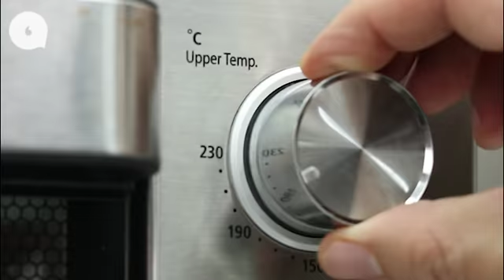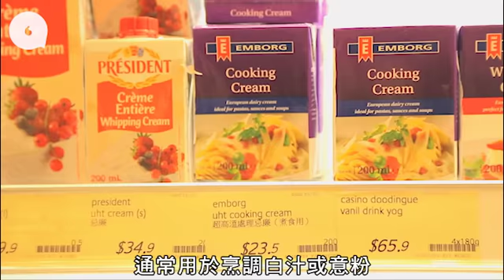煮靚白汁焗釀蟹蓋 加日本麵包糠更香脆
焗釀蟹蓋是一款懷舊菜，在香港，這道菜可作宴客之用，在70年代，更只有在一些高級餐廳才可以找到。